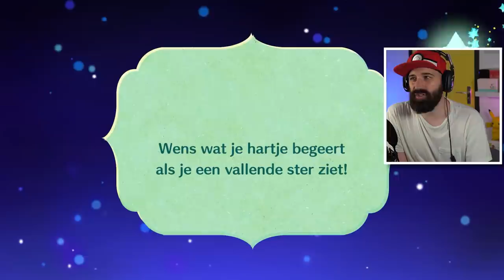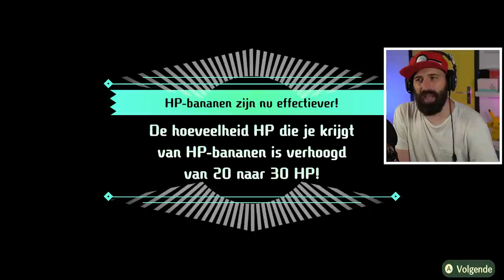HAHA! GEVECHT TEGEN TSAREENA MONA LISA in MIITOPIA | NINTENDOPIA #18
Haha, wat? Moeten we nu WEL vechten tegen de Mona Lisa om Tsareena te bevrijden? Veel plezier met deze nieuwe aflevering van Miitopia // Nintendopia voor de Nintendo Switch

Bestel nu de gloednieuwe Rickachu Merchandise!

Adres fanmail:

RICKACHU
Gravin Juliana van Stolberglaan 31
Box C1500
2263AB Leidschendam
Nederland